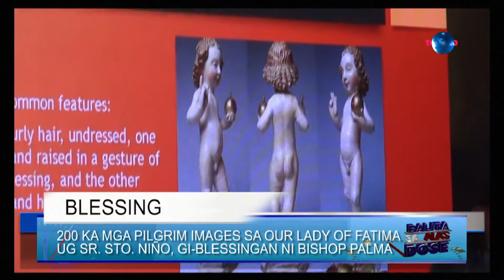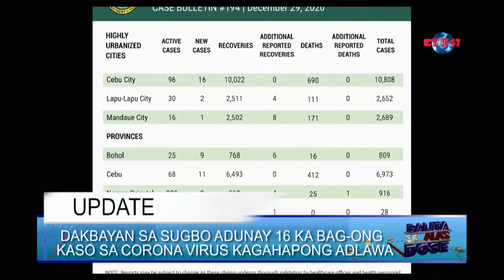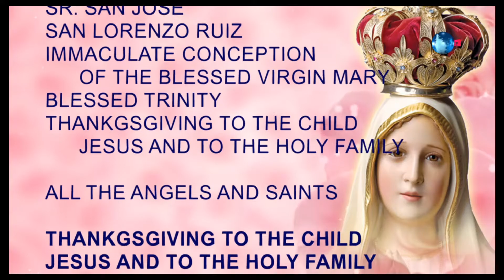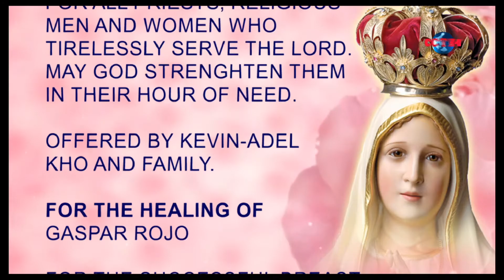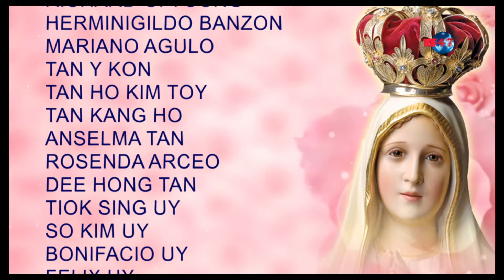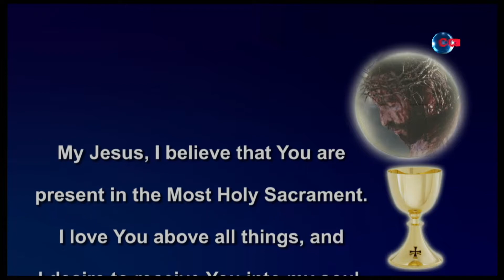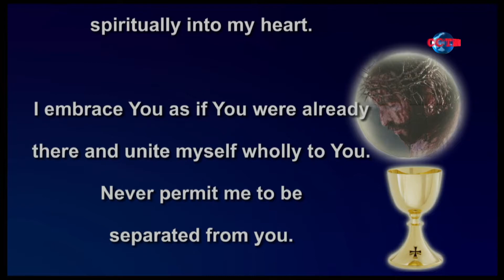BALITA SA ALAS DOSE AND DAILY MASS DECEMBER 30, 2020